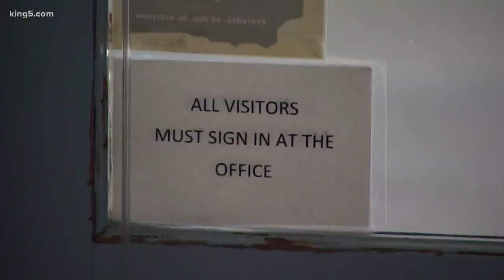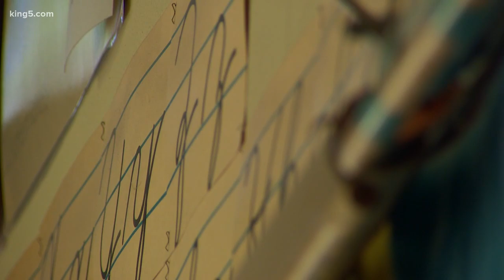Des Moines Elementary, Highline HS closing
The project is a part of a district-wide series of improvements.